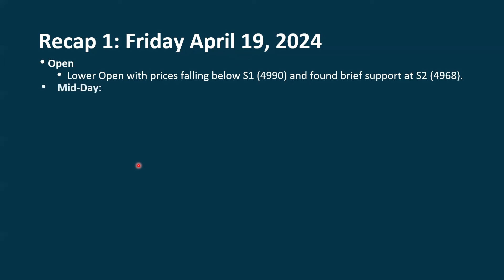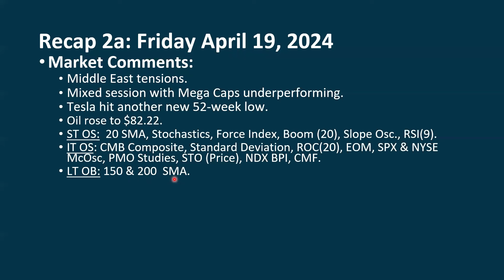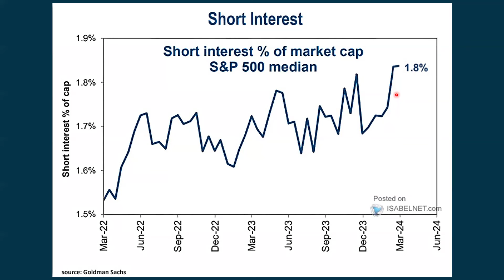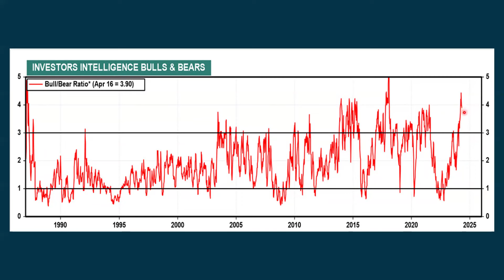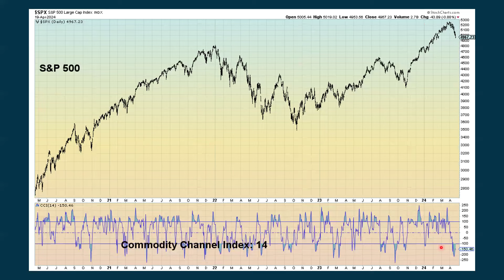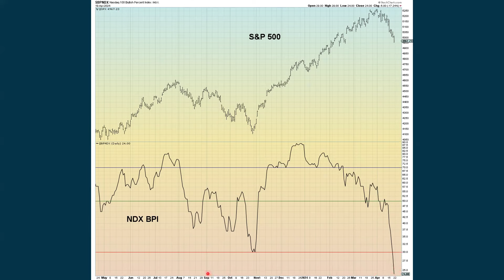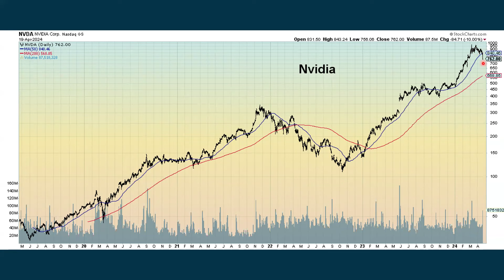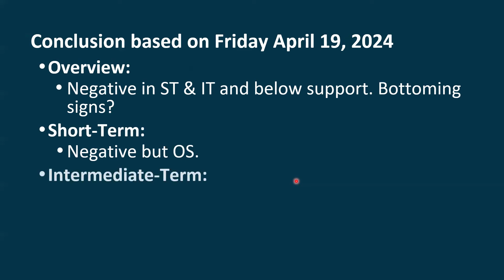S&P 500 Daily Market Update for Monday April 22, 2024